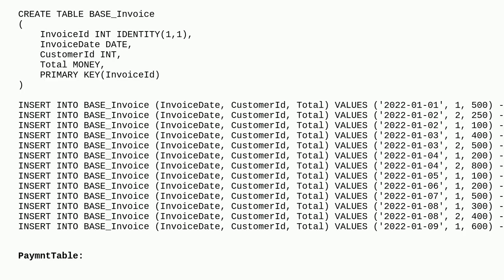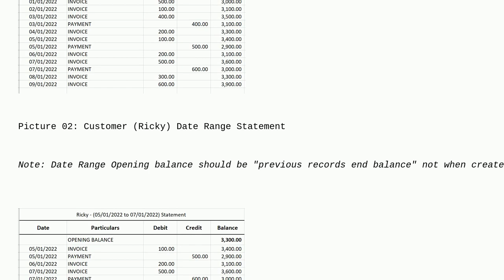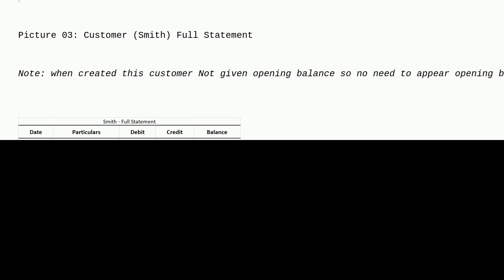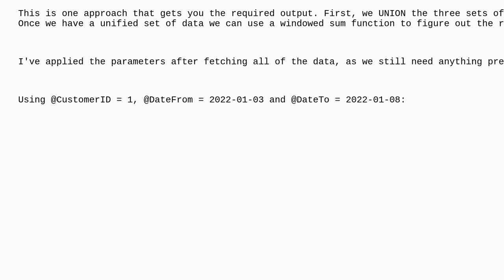Dba: How to Retrieve (Debit, Credit and Balance) from daily Transaction tables (Customer, Invoice...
How to Retrieve (Debit, Credit and Balance) from daily Transaction tables (Customer, Invoice, Payment) Full and Date Range)

A special thanks goes out to the awesome community

  sql-server-2012 sql-server-2019 sql-server